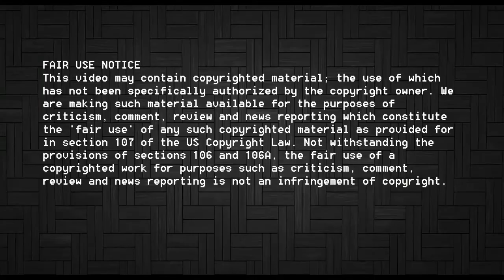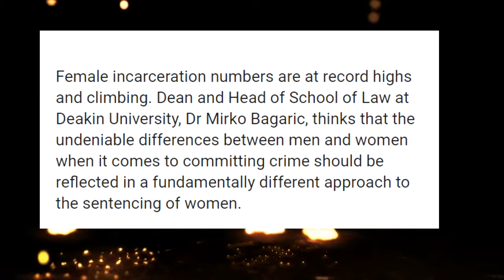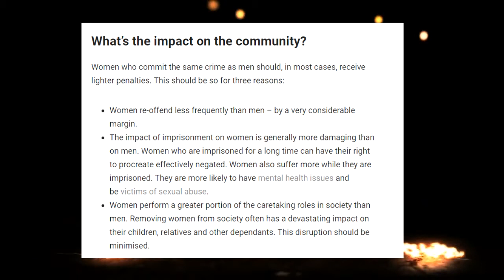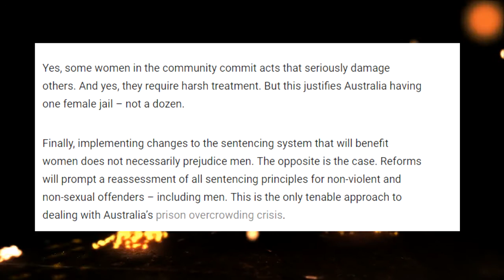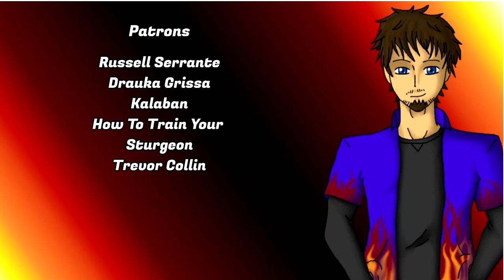Australia Doesn't Want Women To Be Equal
It seems to me that Australia doesn't want women to be equal under the law. Equality should be with the bad as well as the good.

Wanting to treat women differently under the law is, by definition, sexist and shouldn't be allowed to happen. If you want equality, that means in all aspects, not just the parts you pick and choose.

Patrons
Fuq_Wad
Trevor Collin
How To Train Your Sturgen
Calleban
Drauka Grissa